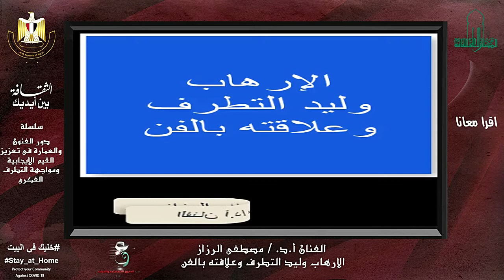الفنان الدكتور مصطفى الرزاز - أمانة المؤتمرات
الخميس 10 سبتمبر 2020 👈 السابعة مساء
الفنان أ.د./مصطفى الرزاز - مصر "محاضرة بعنوان "الإرهاب وليد التطرف وعلاقته بالفن"
وزارة الثقافة
المجلس الأعلى للثقافة - لجنة الفنون التشكيلية والعمارة
تحت رعاية الفنانة الأستاذة الدكتورة/ إيناس عبد الدايم - وزيرة الثقافة المصرية؛ يتشرف الأستاذ الدكتور/ هشام عزمي- الأمين العام للمجلس الأعلى للثقافة؛ بدعوة حضراتكم لمتابعة محاضرة بعنوان: "الإرهاب وليد التطرف وعلاقته بالفن" للفنان الأستاذ الدكتور/مصطفى الرزاز  ؛ وذلك في إطار الفعاليات الثقافية التي تنظمها لجنة الفنون التشكيلية والعمارة برئاسة أ.د/ دليلة الكرداني
وضمن سلسلة محاضرات:( دور الفنون والعمارة في مواجهة التطرف)؛ والتي تشرف على تنظيمها الفنانة الأستاذة الدكتورة/ سهير عثمان
وتتضمن السلسلة محاضرات قصيرة يلقيها أعلام الفنون التشكيلية والعمارة في مصر حول دور الفنون في مواجهة التطرف الفكري ودعم وتعزيز القيم الإيجابية.

وكانت لجنة الفنون التشكيلية والعمارة قد اقترحت إقامة فعاليتين منفصلتين تعرض أونلاين في إطار المبادرة التي أطلقنها وزيرة الثقافة بعنوان( الثقافة بين ايديك)
تتضمن الفعالية الأولى : أفلام تسجيلية ووثائقية للتعريف برموز الفنون التشكيلية والعمارة في مصر
فيما تدور الفعالية الثانية والتي تتضمن محاضرة اليوم حول "الفنون ودورها في مواجهة التطرف.
هذا وقد خصص المجلس يومي (الإثنين والخميس) من كل أسبوع وفي تمام السابعة مساء لبث فعاليات لجنة الفنون التشكيلية والعمارة؛ وذلك من خلال صفحة أمانة_المؤتمرات على الفيسبوك وقناتها على اليوتيوب(التي يشرفنا اشتراك حضراتكم بها لمتابعة كافة فعاليات المجلس)
** تقبلوا تحيات لجنة الفنون التشكيلية والعمارة وفريق عمل
سلسلة الفنون التشكيلية والعمارة
**شاهد في موعد البث من هنا👇👇👇